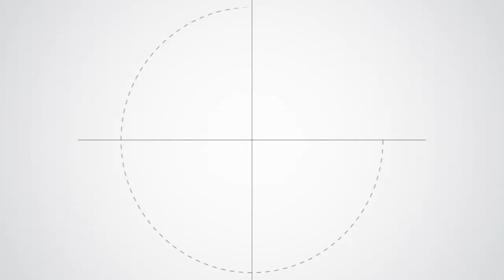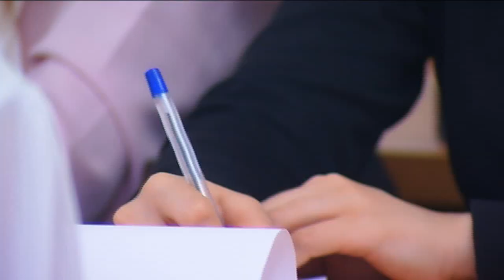Fatxulla Ma'sudov "Ochiq dars" ko'rsatuvida...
Fatxulla Ma'sudov "Ochiq dars" ko'rsatuvida...( 16-son. Muallif va tashkillashtiruvchi: Sohibjon Hotamov)